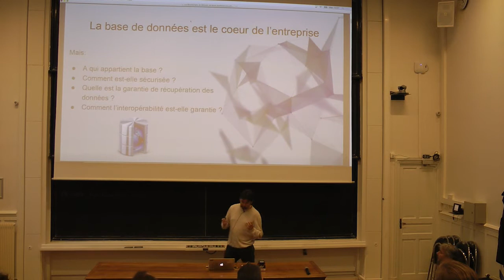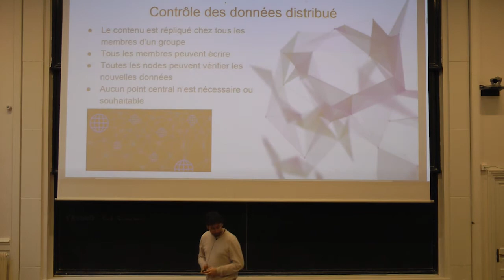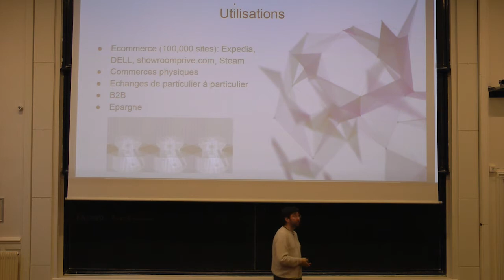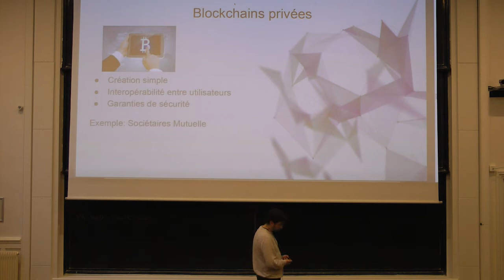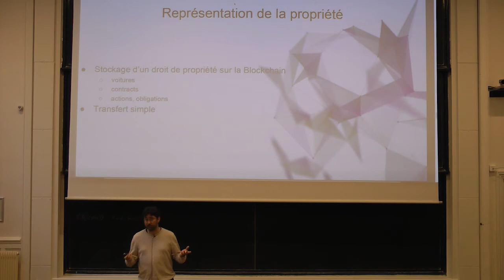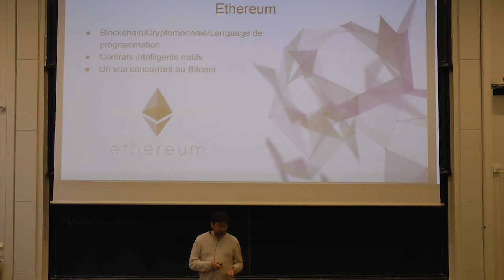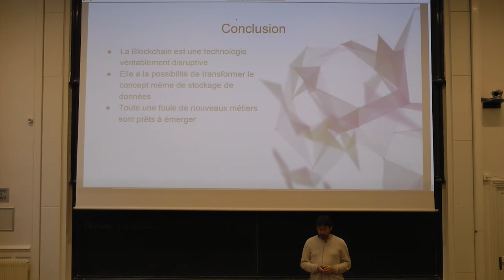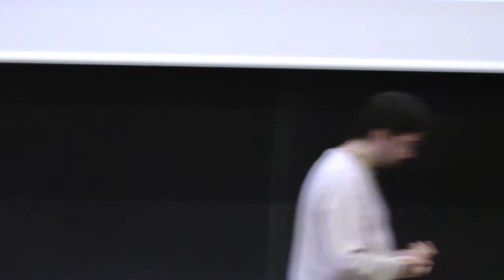Manuel Valente - La blockchain, le bitcoin et leurs applications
Manuel Valente (Ledger) est intervenu lors de la journée Bitcoin & Blockchain à l’Institut Henri Poincaré organisée le 16 novembre par Cyril Grunspan (ESILV, De Vinci Finance Group) et Ricardo Pérez-Marco (CNRS, IMJ-PRG), avec le support du Labex MME-DII en modélisation économique et de la Société Informatique de France.